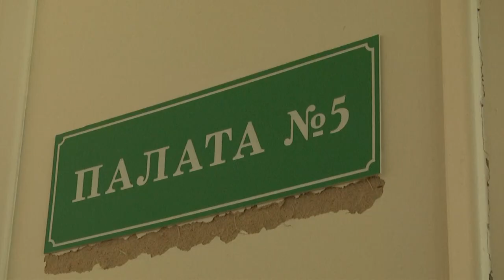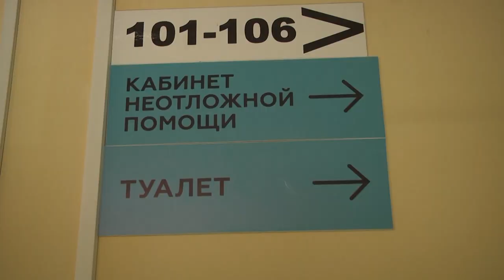Лосино-Петровский филиал Щёлковской больницы закрылся на капремонт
Стационар Лосино-Петровского филиала Щёлковской городской больницы на улице Ленина снова опустел – там завершаются приготовления ко второму этапу капительного ремонта.